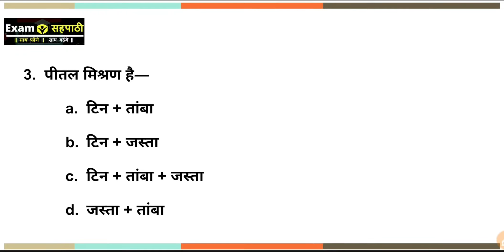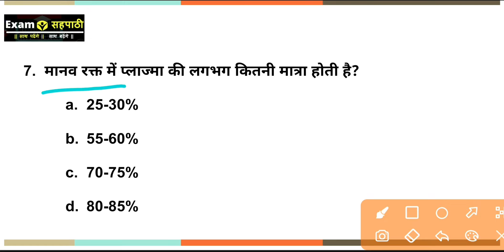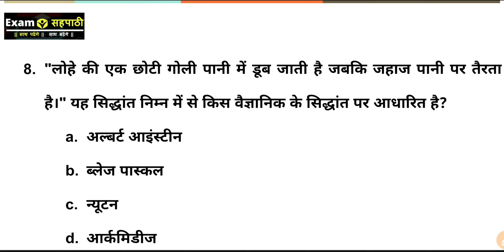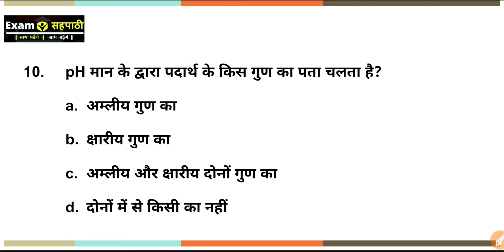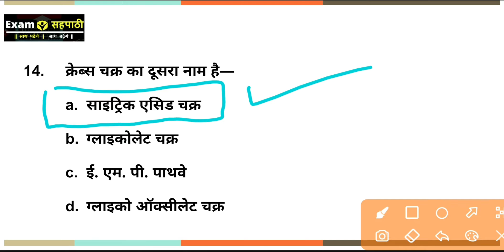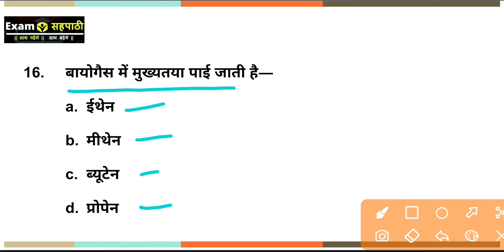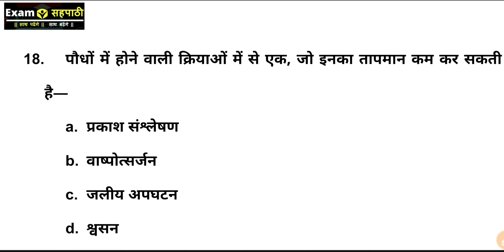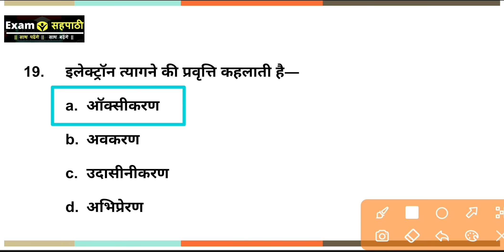सामान्य विज्ञान | General Science | Practice Set 10 | SUPERTET |Lekhpal | GROUP-D | UPPOLICE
General Science Previous Year Questions UPSSSC Exams
General Science Questions for Competitive Exam

Exam Sahapathi
एग्जाम सहपाठी
Exam sahpathi
Exam Shapathi

General Science
सामान्य विज्ञान
samanya vigyan
general science for competitive exams
general science class in hindi
general science online classes
general science previous year question and answer
gs in hindi
gs quiz
gs question
gs facts
gs today
gs 2021
gs questions
gs tricks
gk gs

lekhpal general science
lekhpal gs
Supertet science in hindi
ssc
upsssc
upsssc pet science practice set
upsssc_pet
upsssc pet 2022
ssc gd
ssc chsl
ssc mts